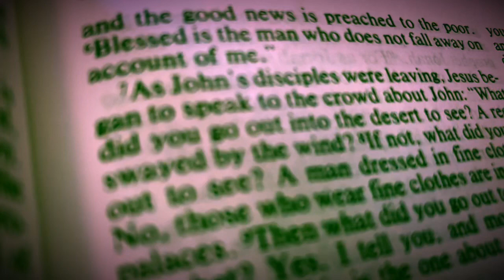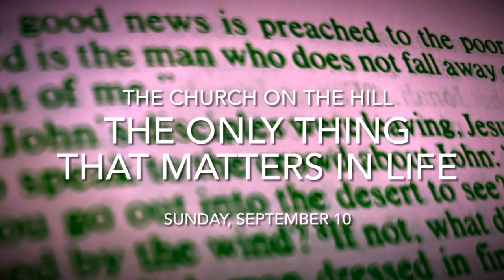The Only Thing That Matters In Life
Sermon from Sunday, September 10